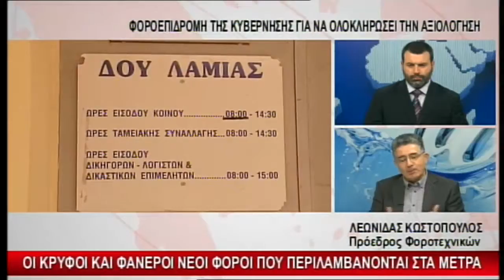enatv 27 03 2016 deltio ΛΕΩΝΙΔΑΣ ΚΩΣΤΟΠΟΥΛΟΣ